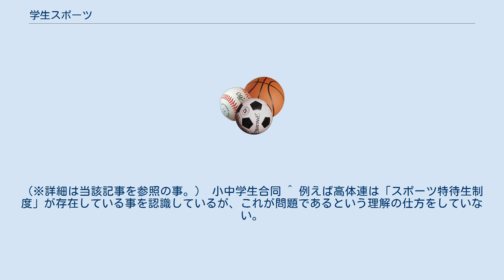学生スポーツ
学生スポーツ（がくせいスポーツ）とは、学生が競技者として行うスポーツ競技全般をいう。
ただし「学生」の定義の違いにより、その内容や用法にばらつきがある。
 以下に、主に日本国内における事情を説明する。
 学生競技者によって行われ、かつてはアマチュアスポーツという認識がされていったが、現状において競技者（特にトップレベル）がアマチュアでない場合は往々にして存在する。
特にテレビの地上波で放送される高校野球や箱根駅伝はそれを利用した入学生勧誘が行われている。
 日本国内でのスポーツマスコミ・スポーツメディアでの扱いでは、学生の一般的な定義とは別に「学生＝大学生」（短期大学生相当も含む）という捉え方する場合が多い。
ただし、競技によってはその競技団体に「学生」を冠して、大学生以外も対象でとなっているものも存在している。
（一例：日本学生野球協会） ただし、中学生以下までも含めて「学生」を冠して扱うケースはごく稀で、中学生以下は、少年・学童という範疇で分けて扱われる事の方が一般的になっている。
（旧制時代には事情が多少異なっていたが、学制改革以降は特に中学生以下は少年として分類されている。） また、一般的には専門学校（専修学校・各種学校などを含む）に通う人も学生と称されているが、多くの競技団体においては、学生チーム扱いではなく、社会人・一般の競技者団体として運営されている場合が多い。
 なお、競技登録者・参加者は現役学生によるが、競技団体（連盟・協会）の組織運営は、競技や組織によって運営事情は異なり、 OB・OGを中心とする一般社会人・所属学校の職員などによる運営 現役学生のみによる運営　（法人格の組織の場合は、高校生以下の競技団体には殆どない。） 一般社会人を中心に現役学生との合同による運営 に分かれる。
 転学者に対しては、優秀選手が特定の学校及び都道府県に集中するのを防ぐ意味合いなどから、一定期間の出場停止など何らかの制約が課される場合もある（但し、遠隔地からの転居や前在籍校の廃校などやむを得ない事情があれば、参加を認められる場合も多い）。
 主な大会への出場は、予選を含めてその学校の最短修業年限(選抜高等学校野球大会など、大会が年度を跨ぐ場合は「最短修業年限-1」)と同じ回数に制限されていることが多い。
 日本国内で普及したスポーツ競技の多くは最初に大学生への普及が中心となって広まったものが多く、そのため、学生スポーツを運営する競技団体は、それぞれの対象競技者別（大学・高専・専門学校・高校・中学・少年など）に組織される場合が多く、先ずは近隣地域内や都道府県単位で組織され、次第に地方から東西日本あるいは全国の規模に拡充・連合して組織編成が行われていくことが多い。
したがって、それぞれでの運営組織の歴史が長いところが多く、この様なケースでは、全体的な組織形態としては、一般社会人と学生、さらに学生の中でも齢別にそれぞれが独立した形で行われてきた。
従って、競技種目内での全世代間の統一組織化（社会人・一般と学生など全てを統括する組織化）よりも先に全国化が進んだ為、その後の最終的な組織化では、既存の全国組織の連合体の形で運営が行われている。
（例：野球、ラグビーなど） 一方、競技の歴史が比較的浅い新しいスポーツ競技や競技人口が少ないスポーツは、報道メディアなどでの紹介が契機で普及が始まったものが多く、そういう場合は参加者・競技者の年齢や所属に拘らない競技として広まる傾向にあるので、運営組織は最初から全国的あるいはかなり広範囲を対象にしたものになり、そこが主導で競技の普及を進める場合が多い。
このケースでは、学生固有の独立した組織は未整備に近い状態になる場合が多く、各地域・都道府県の協会・連盟内部に「学生部」や「学生委員会」が置かれてそこが運営主体となる。
また競技の歴史が古い種目のものでも、体協に早い時期から加盟して、その下で普及を進めた競技の運営団体も、同様に全国的には地域毎運営が主体の完全ピラミッド型の形態になっている傾向が強い。
（例：水泳、体操、武道系の競技など。） 初期には地域普及型で展開を進めたが、後になって対象者別に再編する競技団体もある（例：アメリカンフットボールなど。）が、一旦あるいは先に対象者別に組織化が行われた場合は、既得権その他の関係で、ピラミッド型への再編は容易ではない場合が多い。
 ※「学生」の対象になる範囲の多様性により、大学院生～小学生までを対象とし、「学校スポーツ」としての枠で解説を行う。
 短大生・大学院生も含めた形になっ...